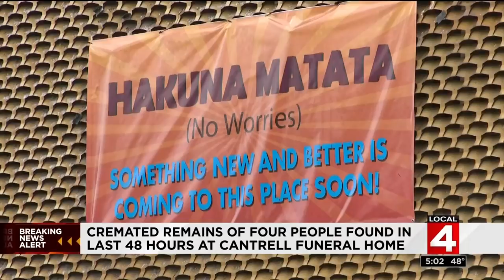Cremated remains of 4 people found at Cantrell Funeral Home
The cremated remains were found Tuesday and Wednesday.